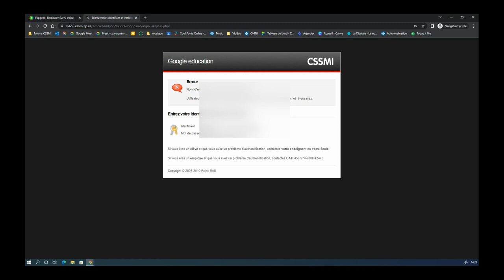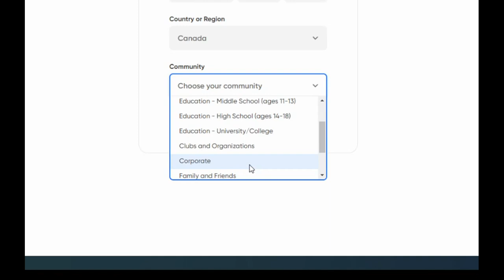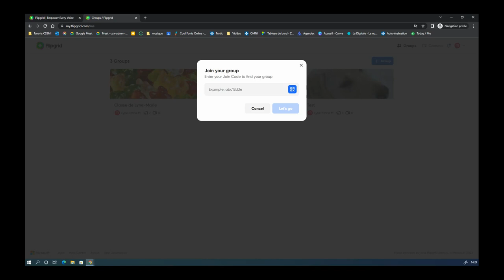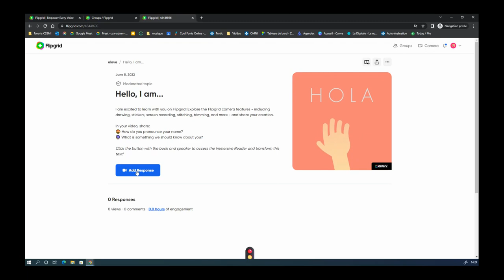Création de compte élève dans Flipgrid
Se connecter avec un lien ou avec un code en créant son compte dans Flipgrid